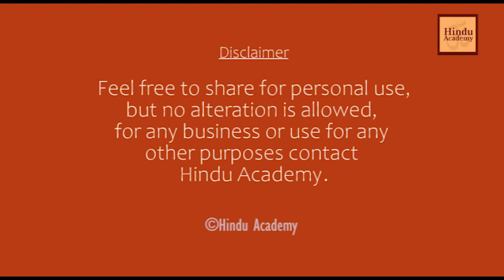What happens to children of mix marriages? Jay Lakhani | Hindu Academy